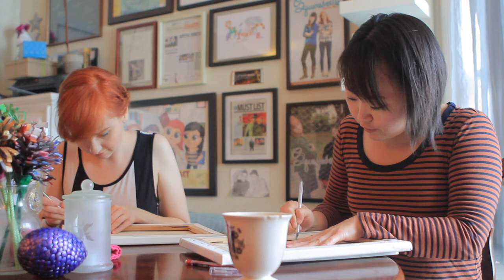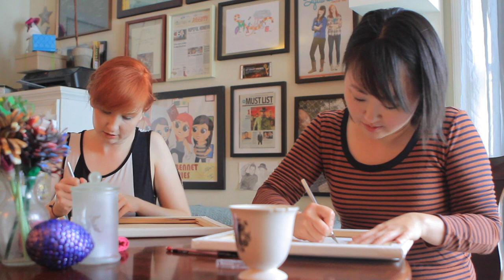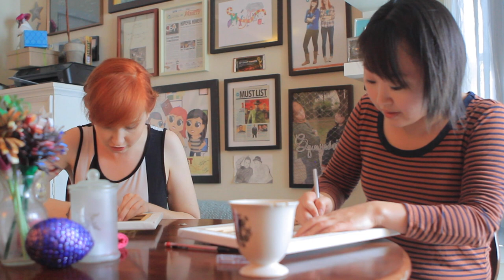Craftversations! Volume 6, Part 2 with Julia Cho!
This month on Craftversations my guest is the very sassy Julia Cho who you will recognize from The Lizzie Bennet Diaries, and many other shows! Join us as we make cut canvas wall art!

Special thanks to these Patrons:
Warren Day
Mike Knudsen
Cameron MacFarland
Stanislav Isotov
Chris Seekell
Jason J. Samuel
Kyle Wray
Mack Elder
Hannah Wharton
Brandi Hillier
Joe Renda
Molly Tracy
Mark Pascual